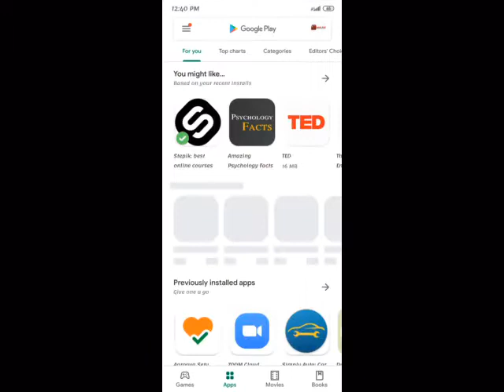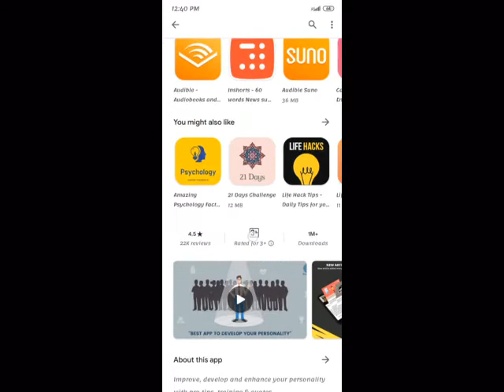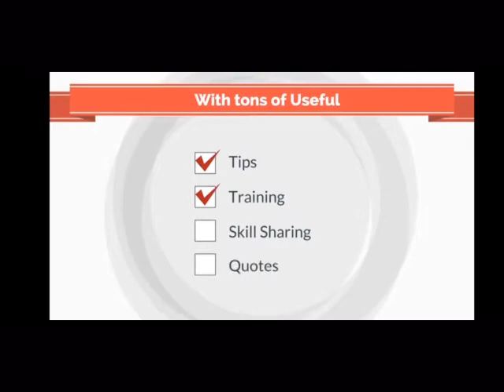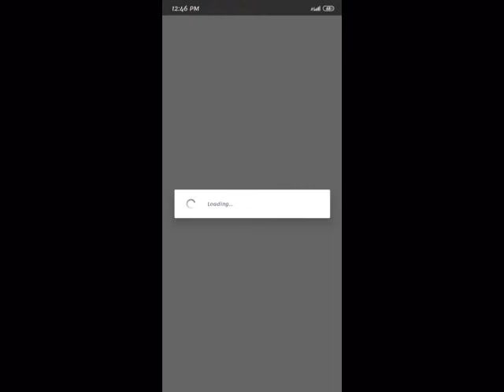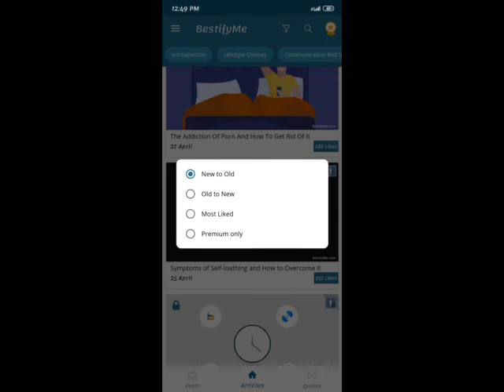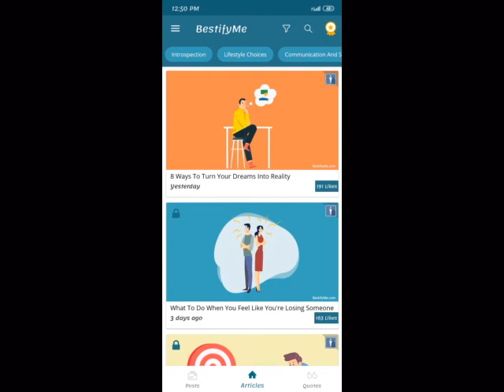Best app for Personality development | BestiFy Me App | Lans Act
Personality Development is a professional app focused on enhancing your personality through set of specific expert advice with tons of useful tips, training, skill sharing and quotes. Based on real-life survey, the app truly focuses on how to improve every aspect of your personality. Just read carefully, follow every advice and start a process of self-development and improve your personality significantly.

The app can be your personality development training guide. There are a lot of how-to, real-life situations and expert advice that you can use in your real life. The development of a good personality that will win in every aspect of your life is not easy, but the app is here to be your specific guide! There are more than 180 topics included and each content you read can be shared directly via email or social media.

★ LEARN, IMPLEMENT AND IMPROVE ★

The app is not specifically a book, but it can be rated as one of the best books for personality development. There are a lot of specific pieces that can nurture your personality in a way, no one can! Your personality development skills can be learned, implemented or improved, and that is what this app tends to do!

★ INSPIRATIONAL QUOTES ★

We know, text, tips and photos sometimes are not enough in this complicated and dynamic world. Thus, we’ve included inspirational quotes as well. Expects some of the best quotes to be found here and you can also receive them as a notification. We care about your personality development, so there will be a lot of positive quotes to get you going and motivate you!

★ PERSONALITY DEVELOPMENT FEATURES: ★

✔️ Professional guide and training for personal development skills
✔️ Easy to understand content for various personal development tools
✔️ Great full professional training to improve personality
✔️ Inspirational quotes included
✔️ Any content can be shared
✔️ Any quotes can be saved in mobile.
✔️ Like articles
✔️ Bookmark articles to read them later
✔️ Request topics
✔️ Get suggestions
✔️ Share your thoughts with 1M+ users
✔️ FREE to use Personality development app

Don’t wait for the change to come, be the change.
Start your personality development now.
Get the app for FREE